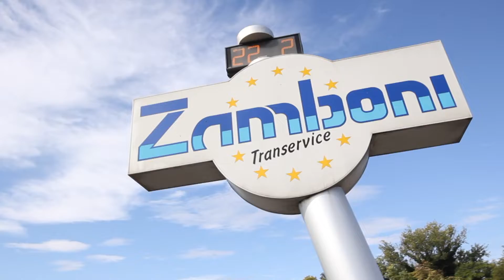Zamboni Transervice 2 (2021)